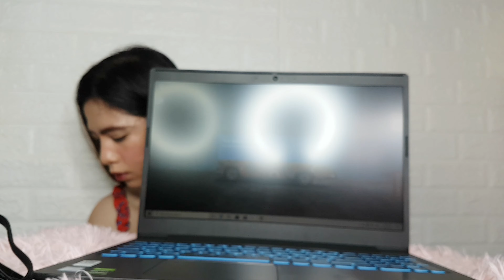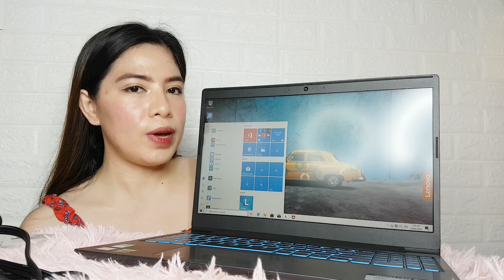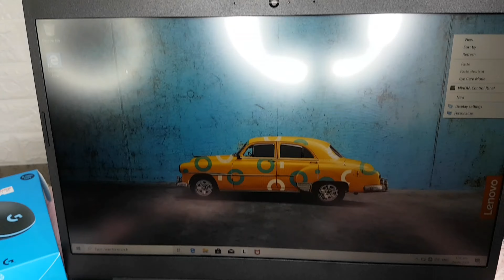UNBOXING MY NEW LAPTOP! LENOVO L340-151RH GAMING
LENOVO L340-151RH GAMING
SRP - P43,995

gaming laptop online store philippines
msi gaming laptop online shopping
online laptop games to play
online games for laptop windows 10
online games for laptop windows 7
gaming laptop zusammenstellen online
2 player online games laptop
gta 5 online game laptop